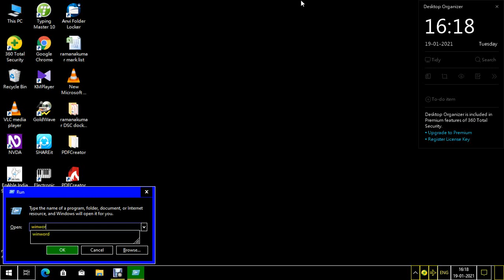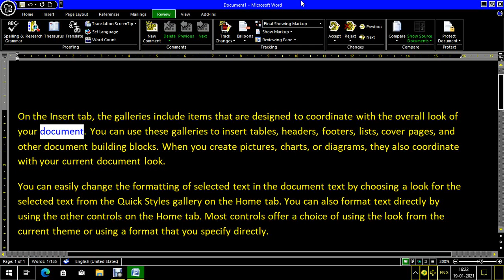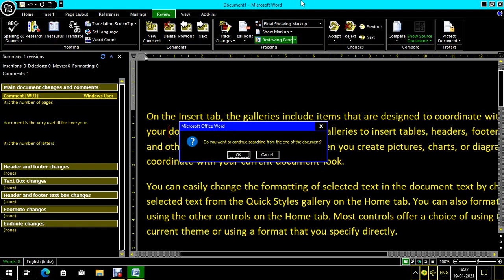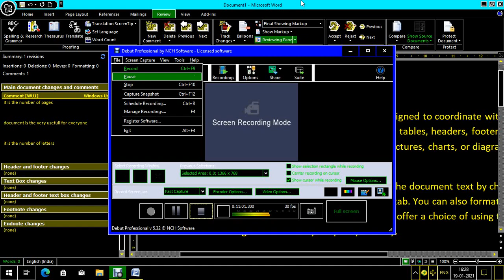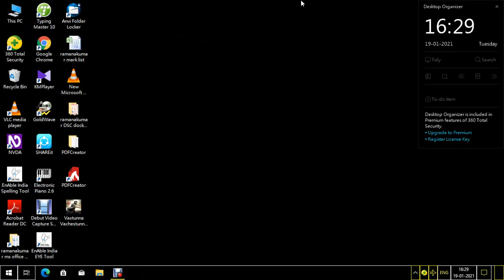computer lessons about comment group of review tab in the computer or laptop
high my dear friends this is ramanakumar from Vizag in this video I explain about how to using comment group of review tab in the computer or laptop this video very useful for everyone please subscribe my YouTube channel play support me if you support me I will give you the best in the future thank you for opening my YouTube channel thank you for watching this video thank you so much have a nice day everyone

computer tutorial
Microsoft office
computer lessons for visually challenged people
computer tutorials for visually challenged people
computer tutorials and tricks for blind students
computer lessons through Telugu
computer lessons for beginners
computer tutorials for learners